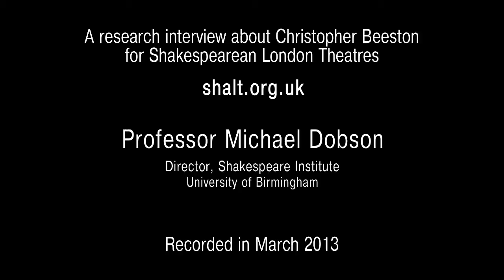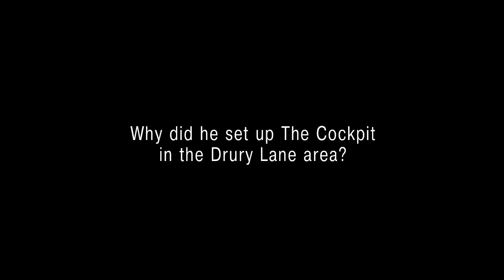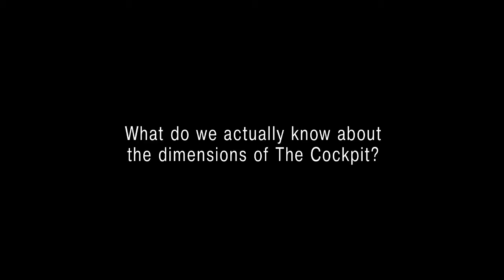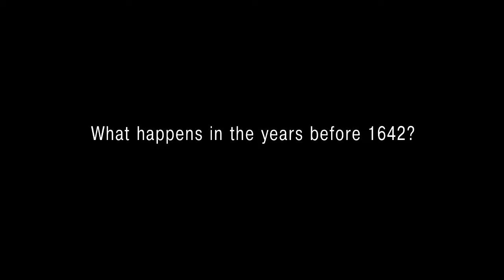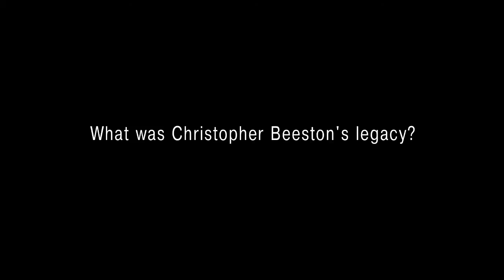Interview with Michael Dobson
A research interview about Christopher Beeston theatre for Shakespearean London Theatres with Professor Michael Dobson, Director of the Shakespeare Institute at the University of Birmingham.